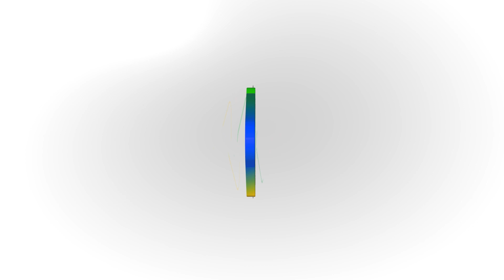Alego News: Dia do Fisioterapeuta e do Terapeuta Ocupacional (27/10/2023)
Para celebrar o dia do fisioterapeuta e do terapeuta ocupacional, a secretária de projetos especiais da Alego, Dra.Cristina, promoveu um encontro com os profissionais da área, para comemorar as conquistas alcançadas, e para discutir políticas públicas e novas ações, pensando no crescimento da profissão.
Dra.Cristina lembrou das conquistas já alcançadas pela classe.

Confira mais na reportagem de Monalisa Carneiro.

outras sessões, reportagens e entrevistas na programação da TV ALEGO - canal digital 3.2 e canal 8 da NET Claro TV (em Goiânia).